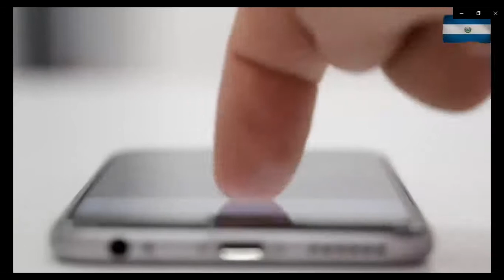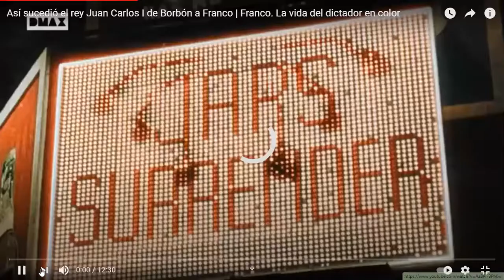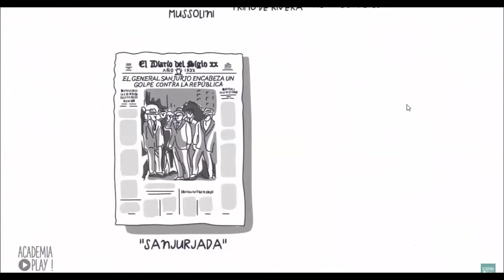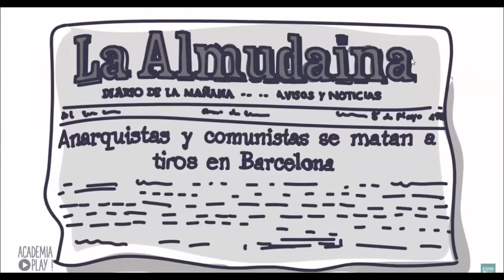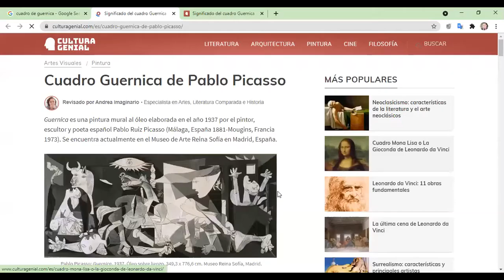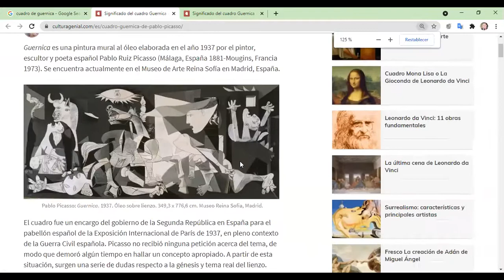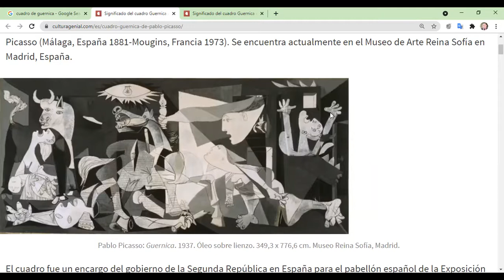GEOG200A S6 P2 Guerra Civil española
Clase de Guerra Civil Española a segundo año B